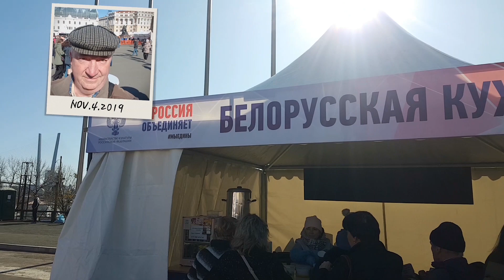День народного единства 2019 во Владивостоке (National Unity Day in Vladivostok on 04.11.2019)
Unity Day commemorates a Russian popular uprising that freed Moscow from Polish-Lithuanian occupation forces on November 4, 1612. Leaders of the uprising, Kuzma Minin and Dmitry Pozharsky, became national heroes.
Sorry for quality - the video was edited on the go.